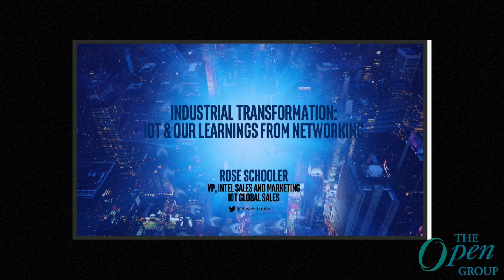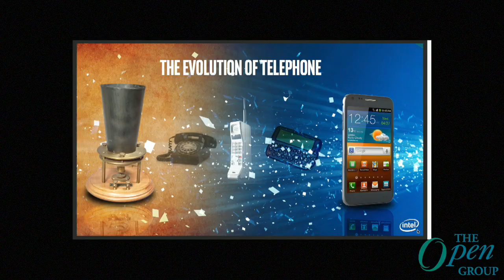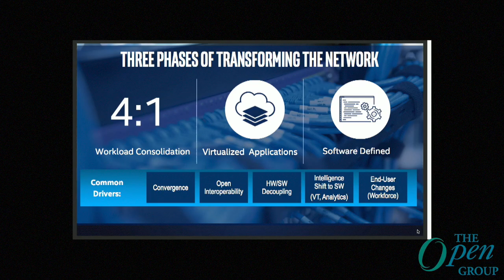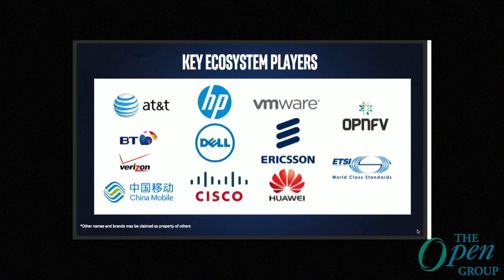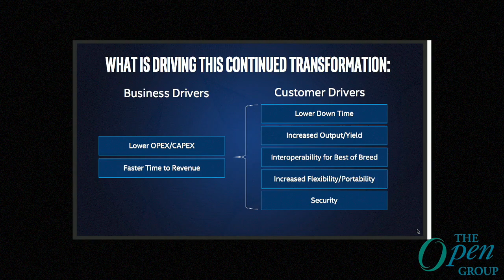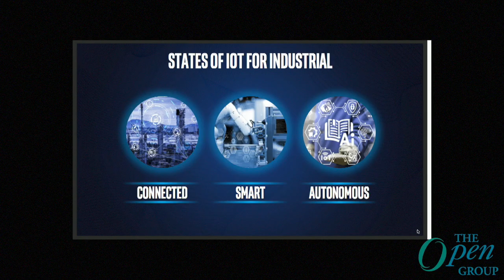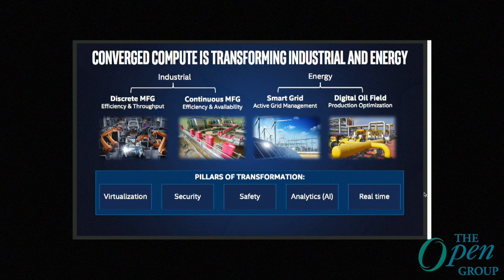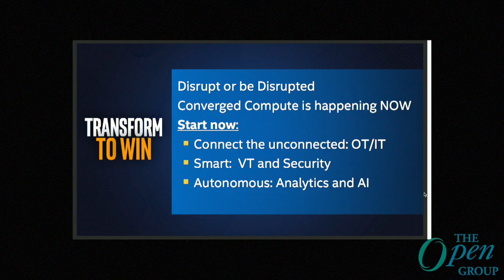The Open Group - Industry Transformation: How Telecom Transitioned to an Open Architecture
Rose Schooler is Vice President and general manager of Global IOT Sales for Intel Corporation. She leads a worldwide organization responsible for managing the overall revenue across the various sales, technical support, and channels capabilities to deliver IOT solutions to our customers.